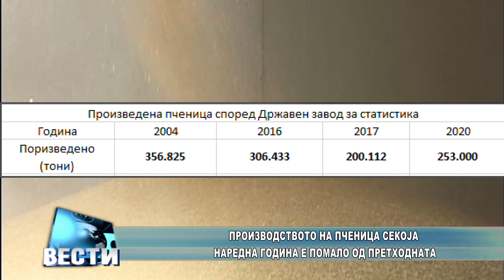Производството на пченица секоја наредна година е помало од претходната